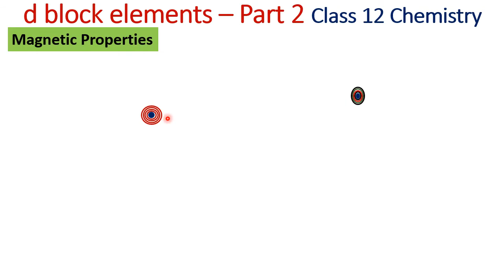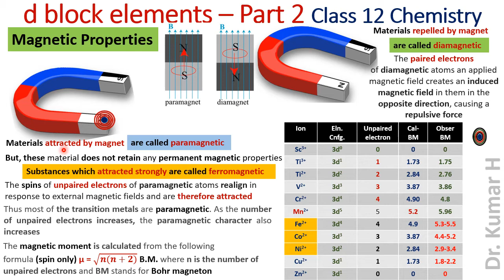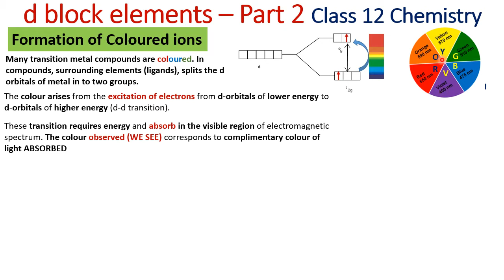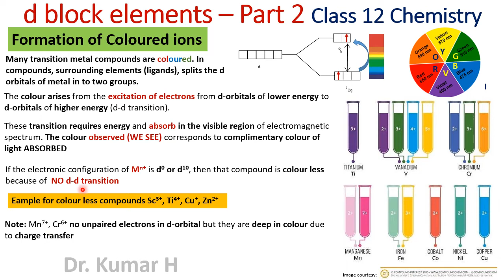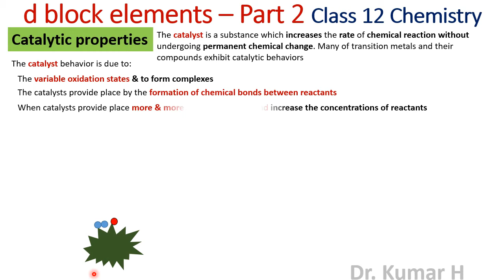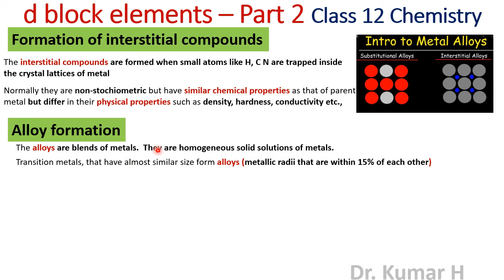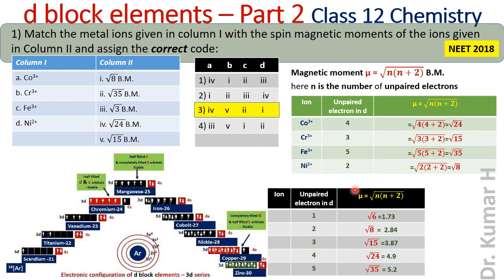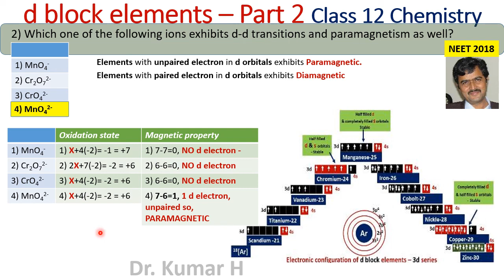d-block elements Part 2- Colour, Complex, Catalytic & Magnetic behavior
Why metals are magnetic, Coloured and Catalytic been explained in simple words with cartoons and illustrations. While explaining these phenomena, shortcut methods to identify the complimentary colours is also given to facilitate class 12 students of state and CBSE board. Bilingual explanation to cater to rural folks of Karnataka and satisfying NEP2020. Colour, ComplexFormation, CatalyticMaterials, CatalyticBehaviour, d-blockElements, TransitionElements, Cartoons, d-blockCartoons,